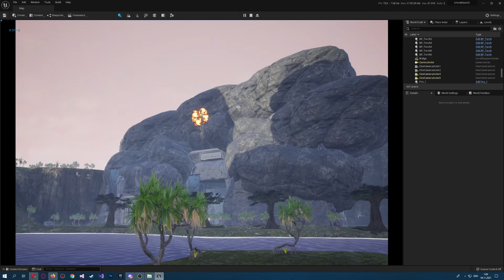UNREAL FEST 2 WINTER Quest 3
アンリアルクエスト2

グレイマンから3日目のオーダーが届きました！
クエストクリア

クエストテーマ～エフェクト～
■初級
松明を作ろう
■中級
歩くと煙が立つ
■上級
ゴール演出を作ろう(Niagaraを使ってみよう)

※クエストクリア条件として初級クエストが必須となっております。まずは初級に挑戦してみましょう！
出来る方はぜひ中級・上級にも挑戦してみてくださいね！ 質問部屋もぜひご利用ください♪